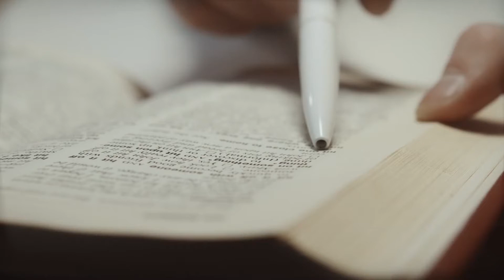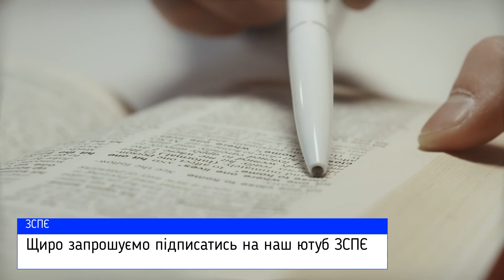Вдаємо, що не бачимо! А ти хто? Лінзи під повіками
- Відео, яке може змінити ваше життя. Вартує кожному побачити. Сучасна притча про телефон.